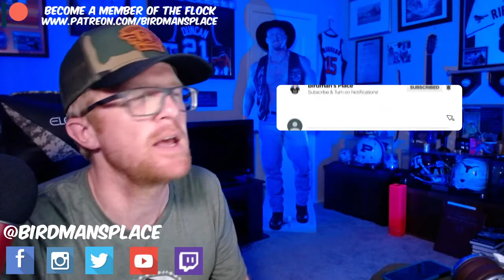REBA MCENTIRE "I'LL BE" - REACTION VIDEO - SINGER REACTS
Check out Birdman's opinions on "I'll Be" by Reba McEntire. Much love to ya.

Birdman's Place Intro performed by Basic, a great hip hop artist out of Detroit, Michigan. Check him out at his page here.

Birdman Fam
Follow me at all my links